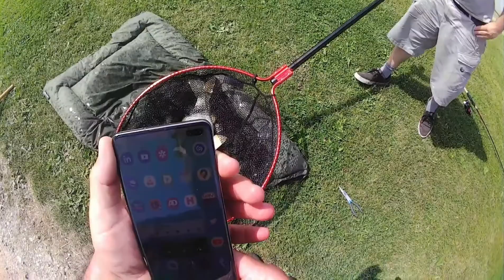POND FISHING: Episode 5 "Carp'ed it"